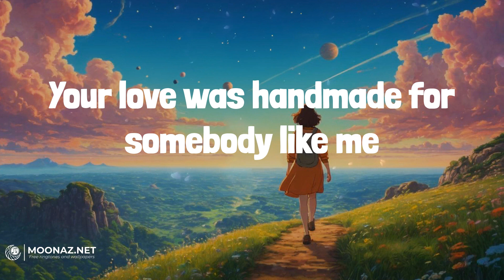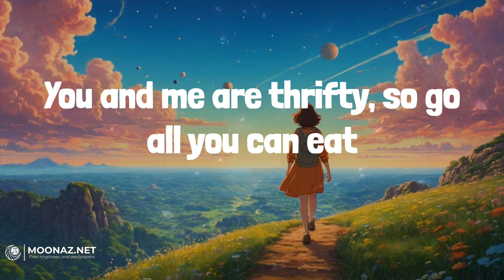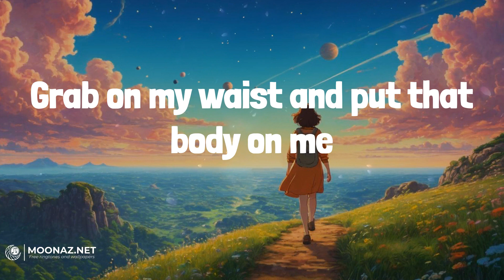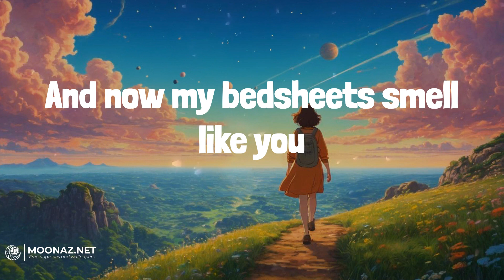Ed Sheeran - Ed Sheeran | LYRICS | Rewrite The Stars - James Arthur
Lyrics:
Oh—I—oh—I—oh—I—oh—I
I'm in love with your body
Oh—I—oh—I—oh—I—oh—I